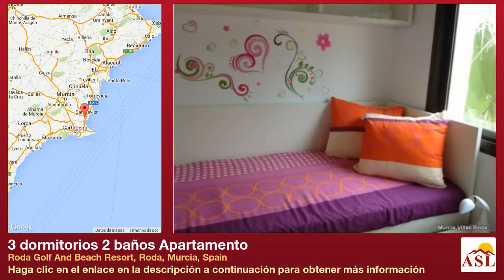3 dormitorios 2 baños Apartamento se Vende en Roda Golf And Beach Resort, Roda, Murcia, Spain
Más información en Apartamento se Vende en Roda Golf And Beach Resort, Roda, Murcia, Spain con 3 dormitorios, 2 baños